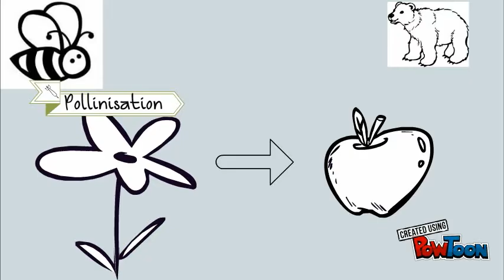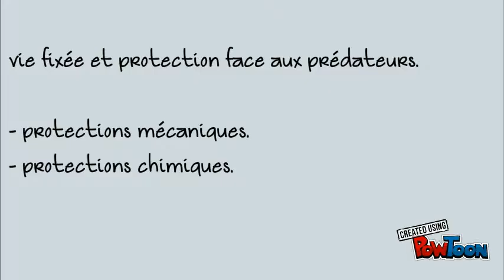revision les vegetaux